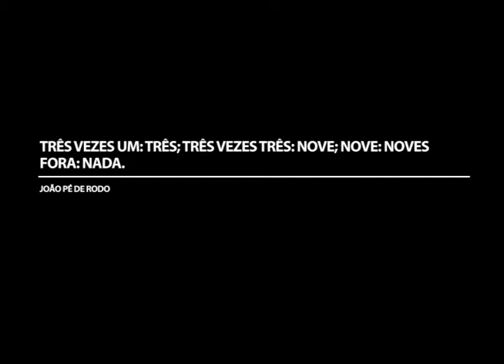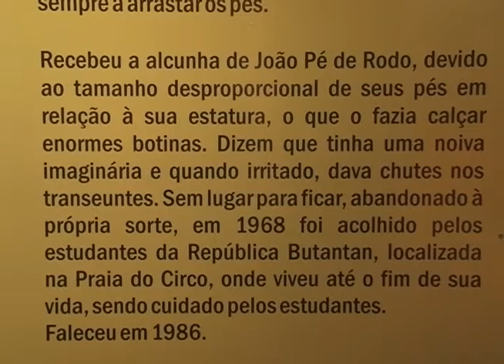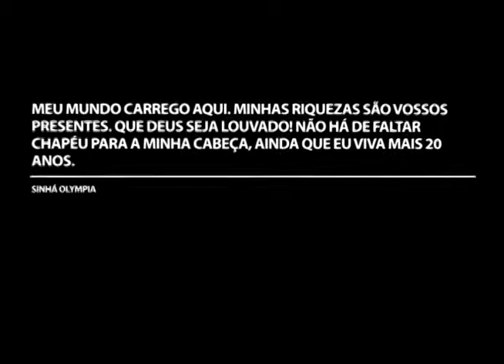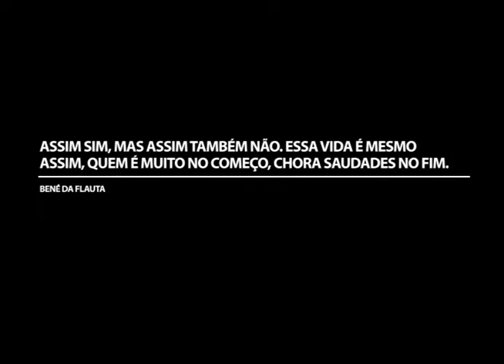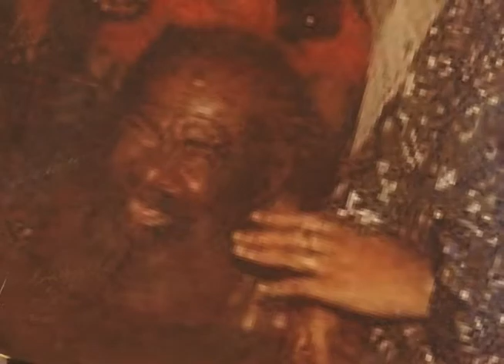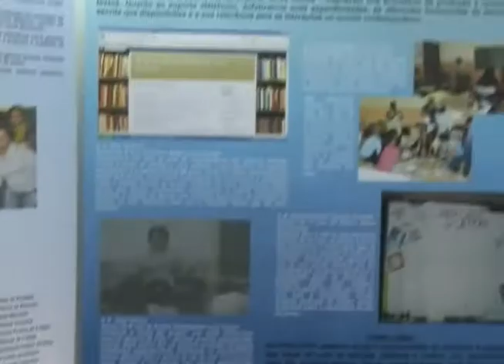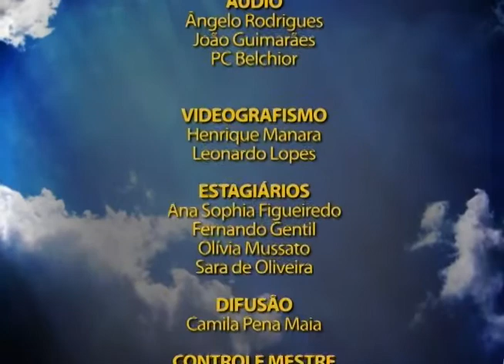Plano Aberto 02/11/2011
Personagens que fazem a história de Ouro Preto: João Pé de Rodo, Sinhá Olympia e Bené da Flauta; Seminário de Iniciação Científica (SIC): a importância da pesquisa; entrevista com o coordenador dos Programas de Iniciação Científica, Marcone Freitas Souza.